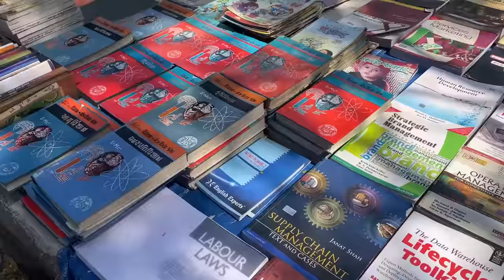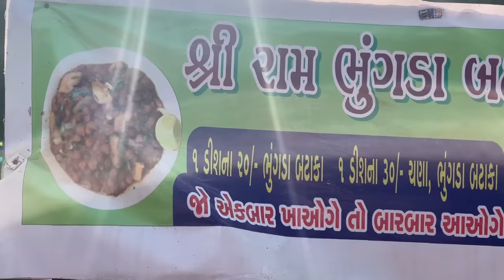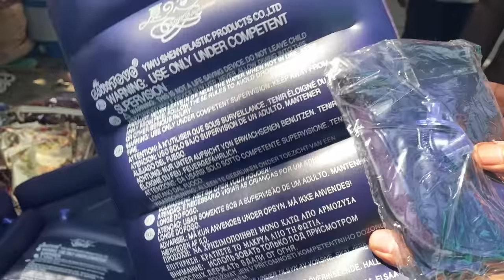Ravivari and Gujri Bazaar Ahmedabad || Riverfront market Ahmedabad Gujarat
Hi